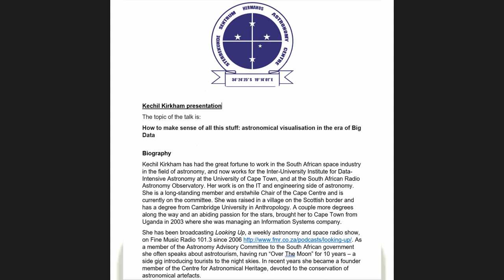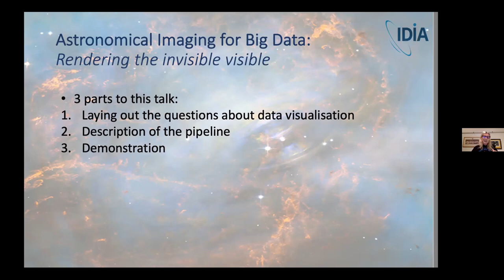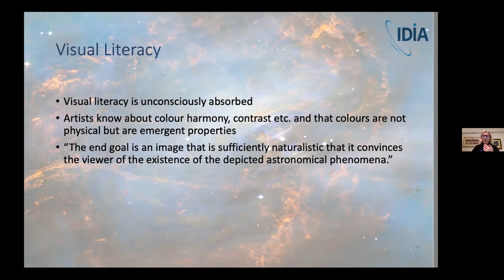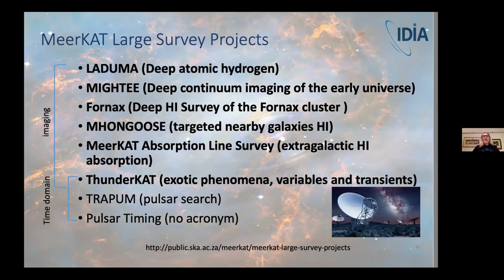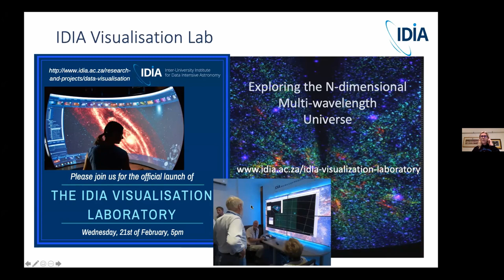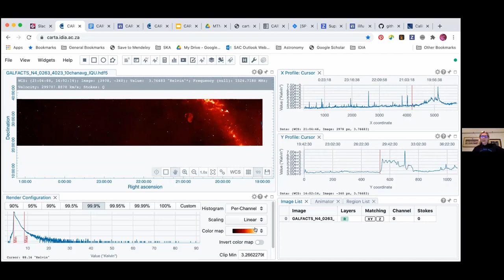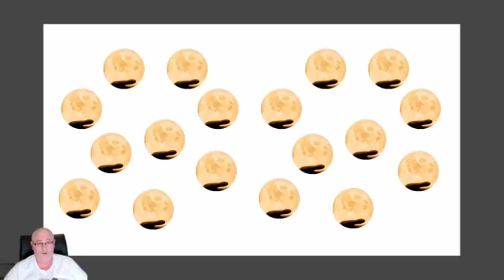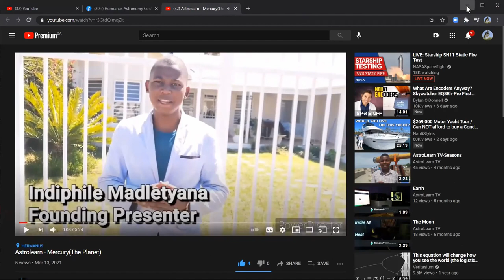HAC 15 March 2021 presentation Data visualisation by Kechil Kirkham